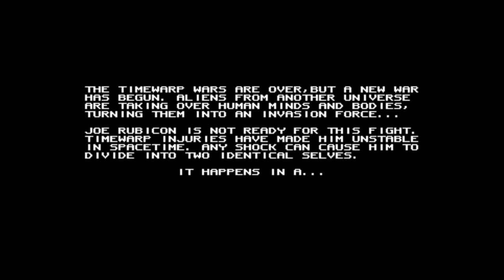Commodore 64 -=Split Second=- [seuck]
Credits :
Music: Richard of Blazon, People of Liberty, Psytronik Software, Scene World Magazine, The New Dimension
Graphics : Alf Yngve
Design: Alf Yngve
Idea : Alf Yngve